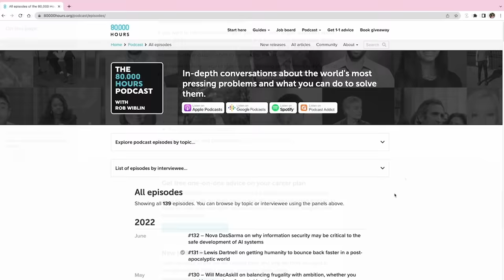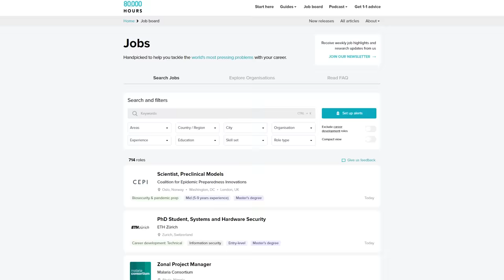Death on the Nile - Napoleon in Egypt - Part 3 - Extra History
Thanks to 80,000 Hours for sponsoring this video. to get your free in-depth career guide and learn about what makes for a high-impact career!

While Napoleon has been working on "reforming" a country with political sidesteps, religious catering, and brute force. The British have been searching the seas for Napoleon's fleet. Destroying his vessels and skinking his funding to the bottom of the ocean. Leaving Napoleon and his army stranded in Egypt.

* Watch us ad-free & get 1 week early access * OR

*Miss an episode in our Napoleon in Egypt Series?*
Series Wrap-up & Recommended Reading / Lies Episode - Release Date:  6/3
Music From the Show - "Egyptian Campaign" - Release Date: 5/31

Artist: Nick DeWitt I Writer: Robert Rath I Showrunner & Narrator: Matthew Krol